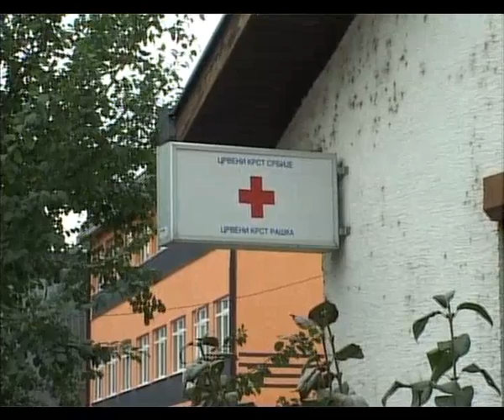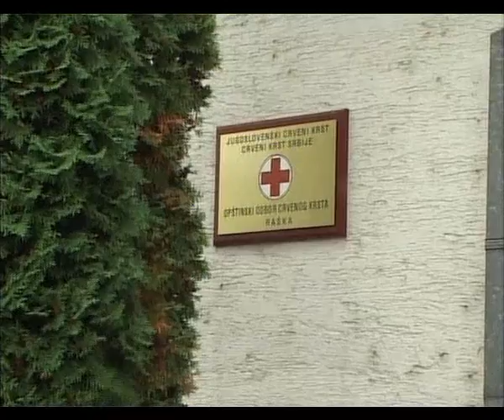Svetski dan hrane